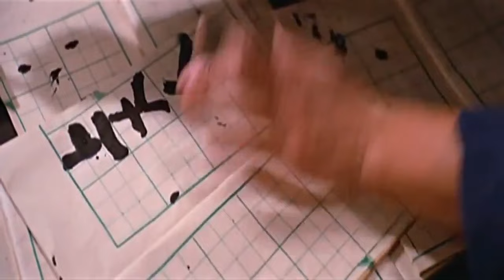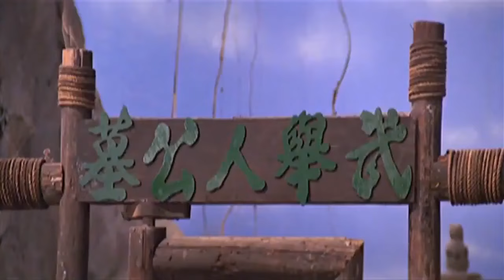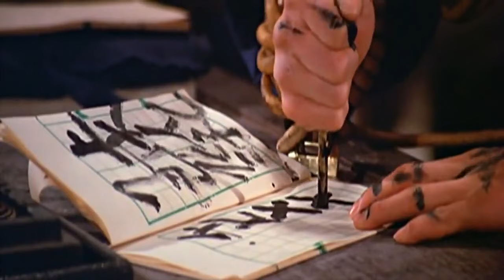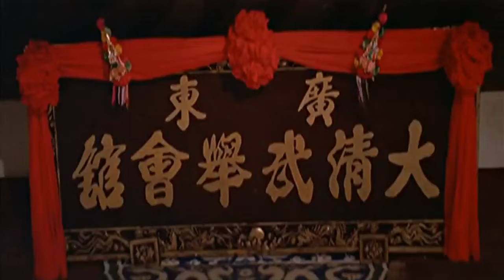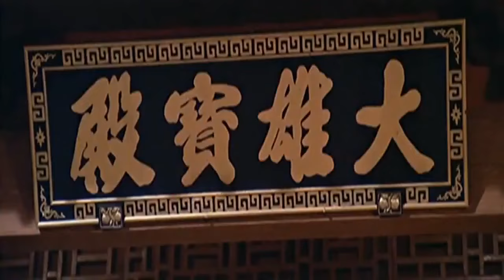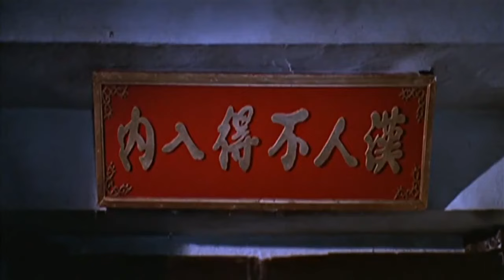discípulos de la cámara 36